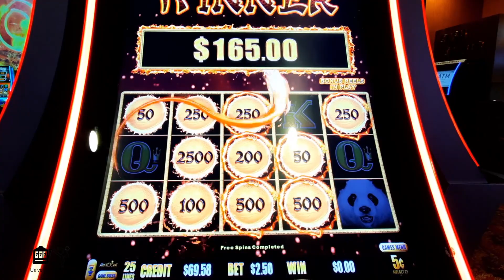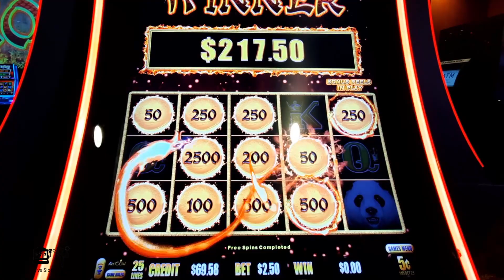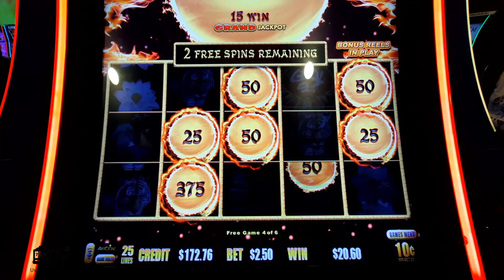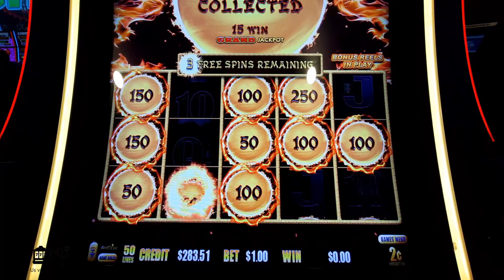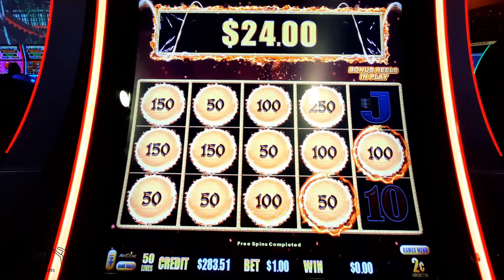Panda Magic - Quick Triple Up at Choctaw Casino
We got a quick triple up on Aristocrat's Dragon Link Panda Magic casino slot.  We then tried really hard to lose it back.

When playing casino slots, the odds are against Us.  Please play responsibly.